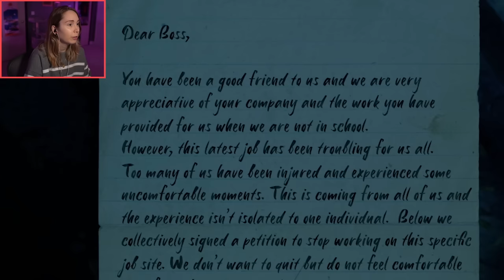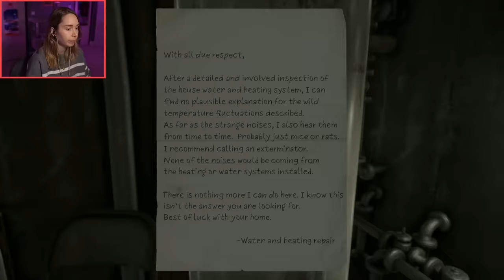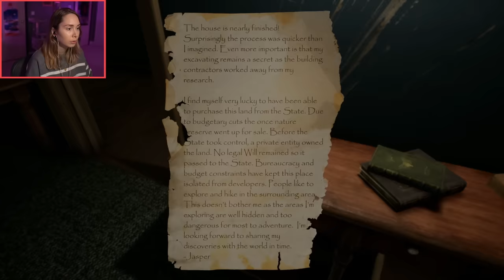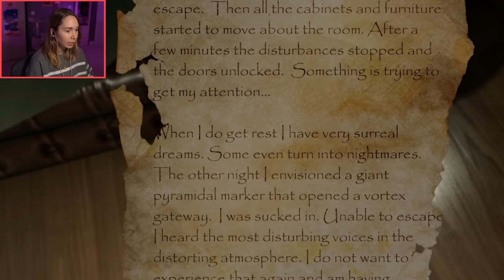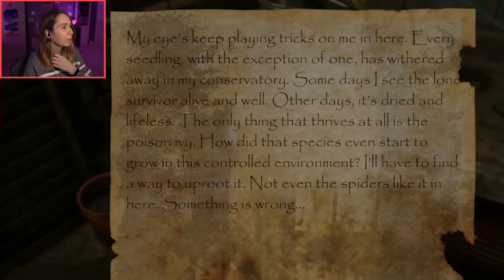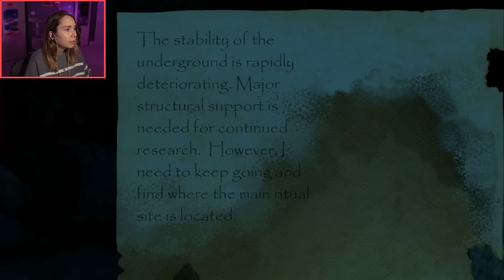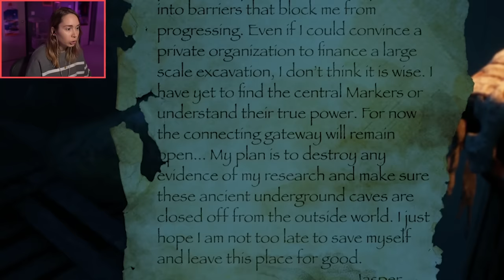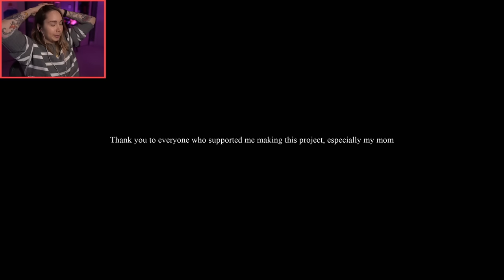There are dark Presences in this house